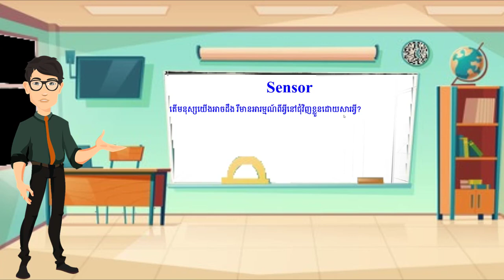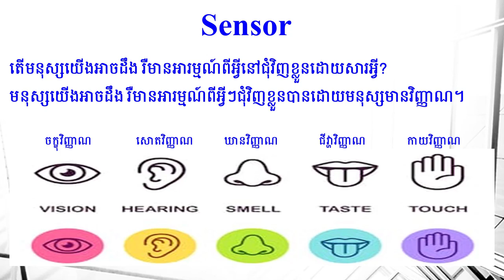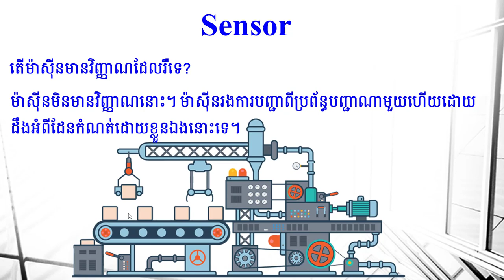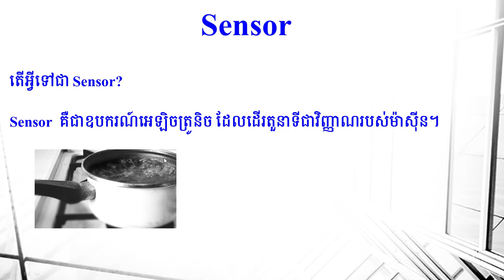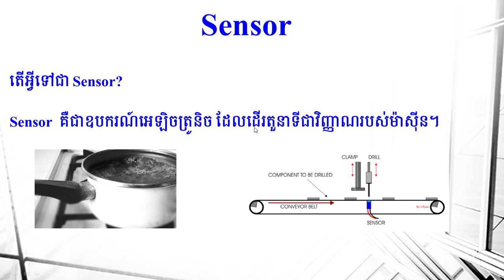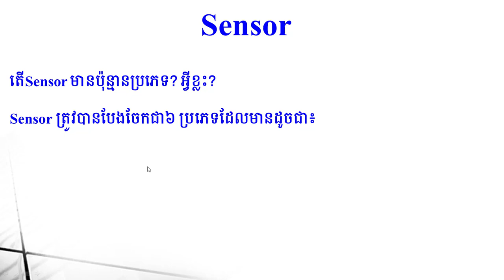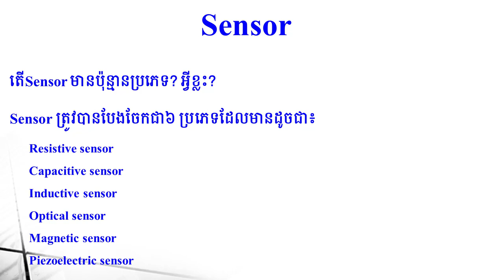What is sensor ?#1